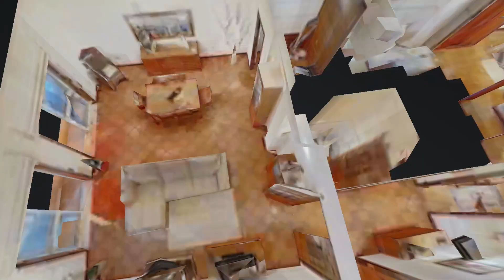Apartamento T3 Metro de Fânzeres